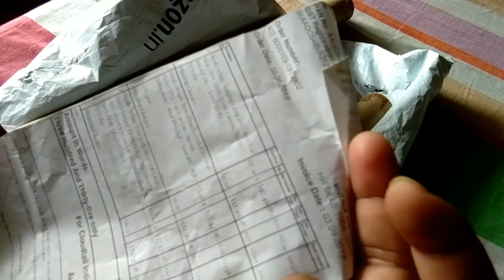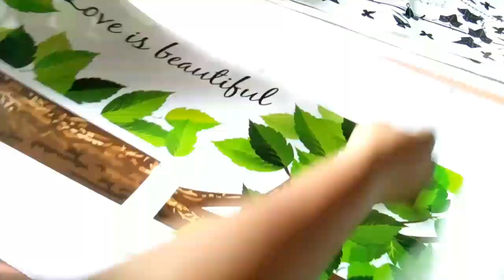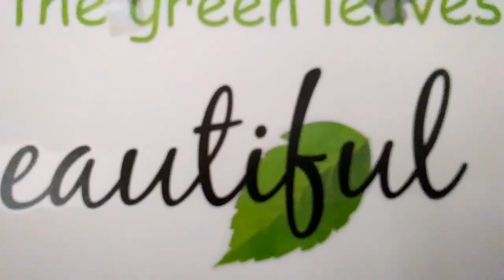New Wall Sticker Shopping For Home Decor🤗